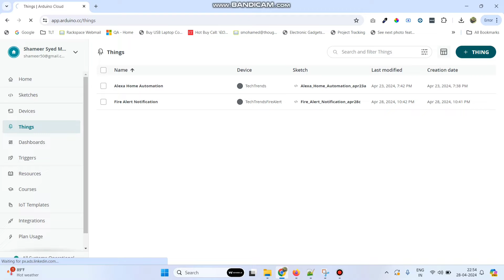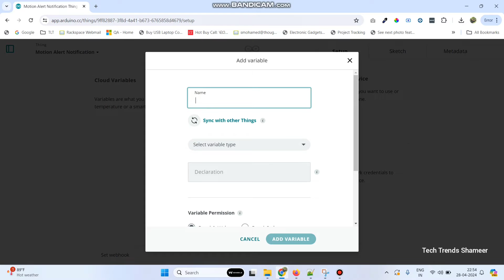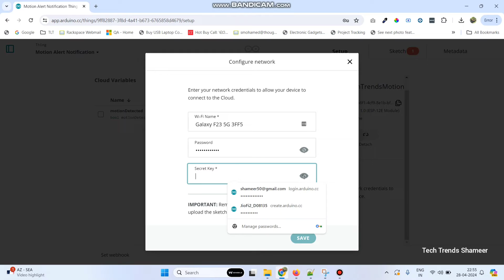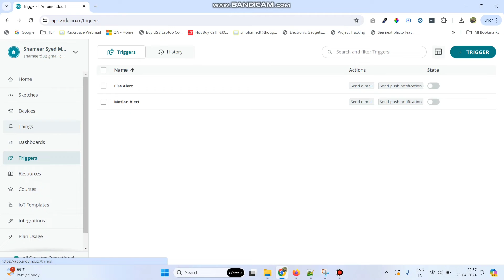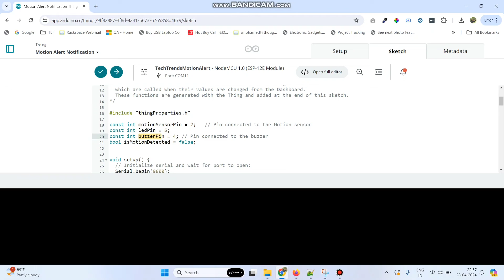Theft Alert Notification with Arduino IoT Cloud and ESP8266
Description: "Upgrade your home security with our latest tutorial on creating a Theft Alert Notification System! Discover how to deploy an advanced security solution using ESP8266, Flame Sensor, and Arduino IoT Cloud. With this setup, you'll receive instant alerts on your smartphone in case of unauthorized access or potential fire hazards, ensuring the safety of your loved ones and valuables. Watch our step-by-step guide to learn how to set up and configure this robust security system. Don't miss out on enhancing your home security – watch now and take control of your peace of mind! 🔒🚨

🛠️ Key Components:

    ESP8266: Power your IoT applications with this versatile microcontroller.
    Flame Sensor: Detect flames and sudden temperature changes to prevent fire hazards.
    Arduino IoT Cloud: Connect and monitor your devices remotely for enhanced security management.

📈 What You'll Learn:

    Setting up ESP8266 for seamless connectivity with Arduino IoT Cloud.
    Integrating Flame Sensor to detect potential security threats.
    Configuring instant alert notifications for proactive security measures.

🌟 Benefits:

    Receive real-time alerts on your smartphone for immediate action.
    Enhance home security and protect against theft and fire hazards.
    Enjoy peace of mind knowing your home is monitored and secure.

Don't leave your home security to chance – empower yourself with our Theft Alert System tutorial and safeguard what matters most to you. Watch, learn, and stay secure! HomeSecurity TheftAlertSystem ESP8266 ArduinoIoT DIYSecurity DigitalMarketing TechTutorial"